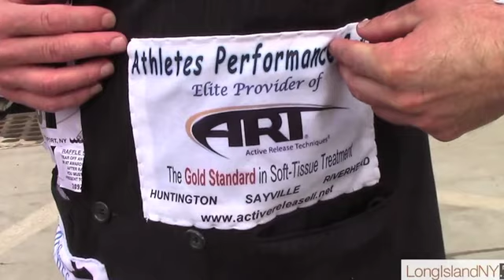What People Are Saying About The Running Suit Guy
The Running Suit Guy